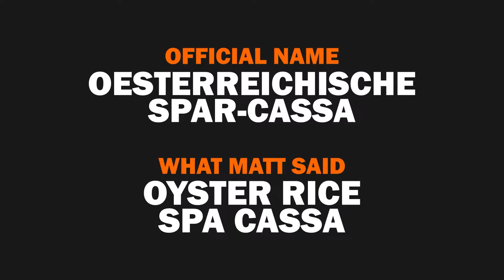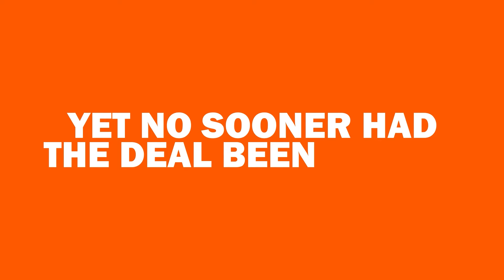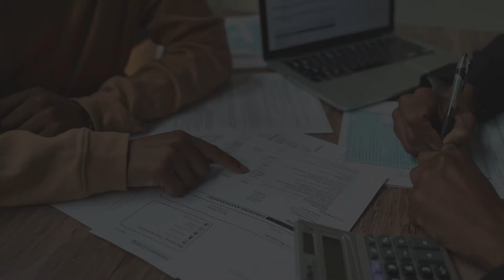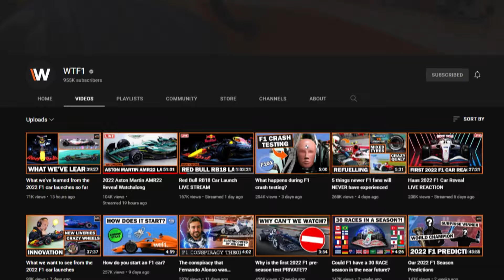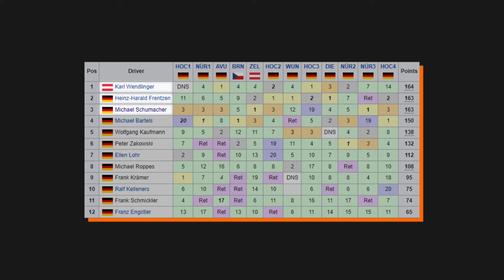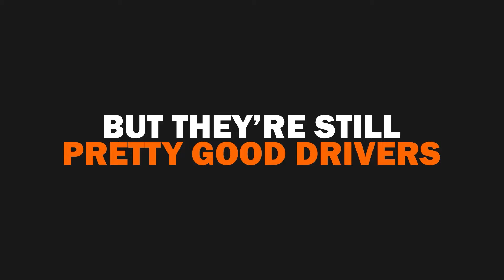When F1 pay drivers were actually amazing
F1 pay drivers don't have the best of reputations... let's take a look at times where money paid for a seat of some brilliant drivers.

Follow WTF1